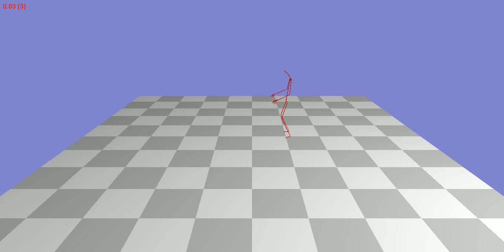Animation 117_07